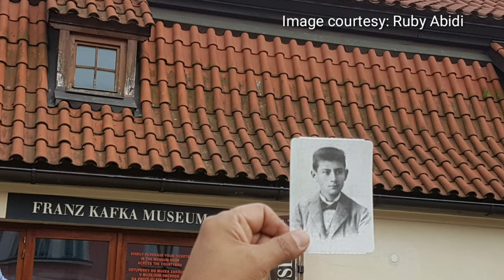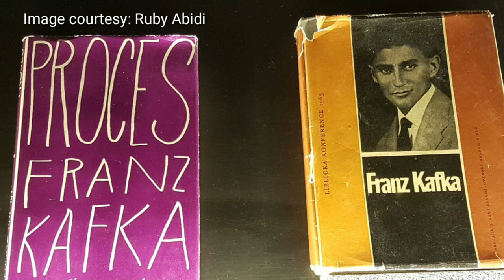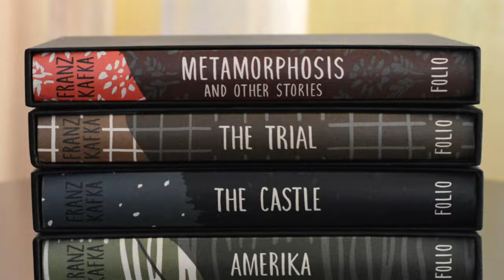Franz Kafka | Geet Chaturvedi | काफ़्का | Kafka in Hindi | Kafkaesque in Hindi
Franz Kafka was a German-speaking Bohemian novelist and short-story writer, widely regarded as one of the major figures of 20th-century literature. His work fuses elements of realism and the fantastic.

जर्मन भाषा के लेखक फ्रांत्स काफ़्का अगर कविता लिखते, तो शायद बीसवीं सदी के सबसे बड़े महाकवि होते, लेकिन उन्होंने अपना पूरा काम गद्य में किया। वह गद्य कविता जितनी ऊँचाई लिए हुए था। सुनिए उस लेखक की कहानी, जिसे दुनिया जीनियस मानती है, लेकिन जो ख़ुद को ख़राब और असफल  मानता था और उसका पिता उसे निकम्मा, नाकारा और नाकाम मानता था।

Welcome to GC club!

अगर आपको मेरे वीडियोज़ पसंद हैं, तो आप ये काम कर सकते हैं –
1- इस लिंक पर जाएँ, मुझे कॉफ़ी पिलाएँ यानी डोनेट करें और मेरे काम को सपोर्ट करें
4 – मुझे टेलीग्राम पर जॉइन करें

ऐमेज़ॉन पर गीत चतुर्वेदी की सारी किताबें यहाँ से ली जा सकती हैं :